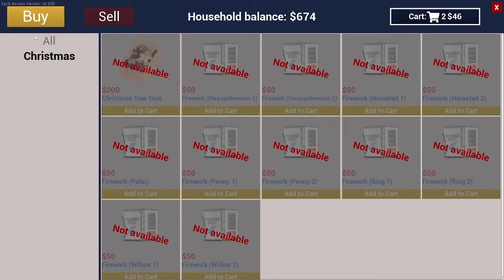VISITING STORES RANCH SIMULATOR PART - 2 || Completing Tutorials (HINDI) || FadFreak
Ranch Simulator Part - 2 || Completing Tutorials (HINDI) || Obstinate

System Configuration :-
CPU - Intel i5 10400F
MB - Gigabyte B560M Wifi
RAM - 16 GB
GPU - 1650
SSD - 500 GB
HHD - 1TB

Thanks